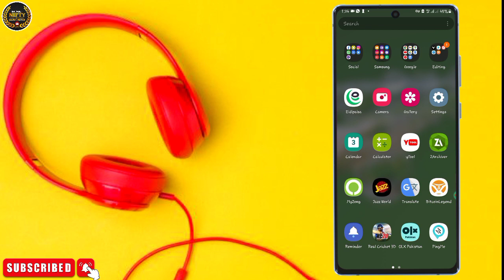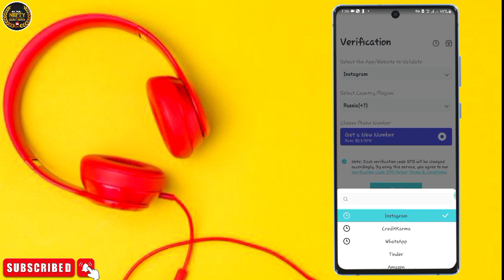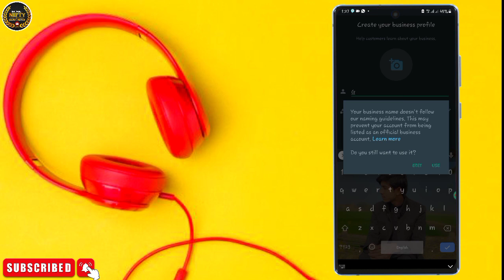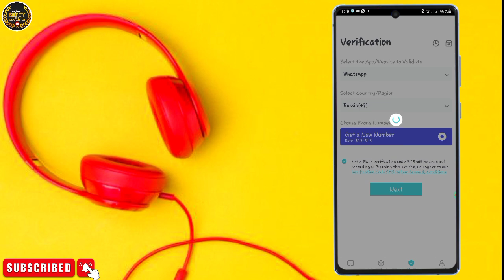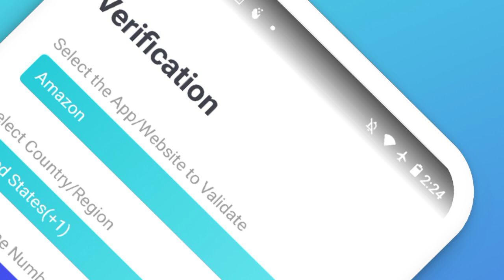Pingme Fake WhatsApp Account | Bypass Any OTP | Create Fake WhatsApp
Pingme Problem Fixed , Create  Fake Whatsapp Number Using 2nr ,  Free otps, Russia , Canada, America , Australia , Indonesia  number free , Bypass any OTP , Codesfly Working , Pingme problem Fixed , Wecall modified version , Pingme latest version apk

Istagram:×• Instagram.com/
the_salman_akhtar
Indonesia free WhatsApp number , America free WhatsApp number ,